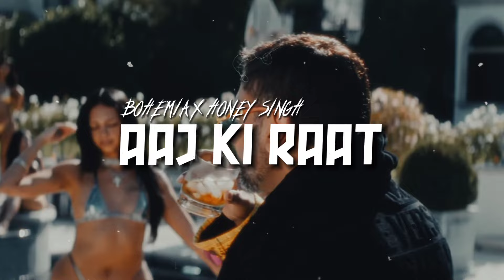Aaj Ki Raat | BOHEMIA X Honey Singh | prod. by R KÆY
Presenting.
Aaj Ki Raat X BOHEMIA X Yo Yo Honey Singh
Produced by - R KÆY
Video editing - R KÆY